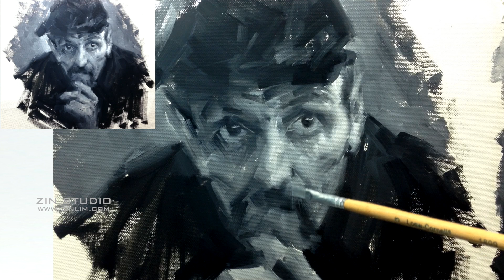👩‍🎨Grey Mono Portrait: Oil Painting Demo.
[MATERIAL]
- Paint: Titanium white, Lamb black.
- Medium: Linseed oil.
- Brush: Various size of flat (long synthetic hair).
- Gessoed canvas pad.

[RESOLUTION]
Full HD (1920x1080)
SPEED: Various (1x-2x).
DURATION: 06:05

CREDIT:
- Artwork by Zin Lim.
- Editing by Zin Studio.

[Membership]
Become a Channel Member via 1 of 3 sites and watch member-only videos (NO cut, 1X, Photo references).

[Workshops]
We offer Zin Lim's onsite 'Expressive Drawing/Painting Workshops' in the world cities. Find a workshop near your town or in a city you will travel to.

[Artwork Sale]
Interested in purchasing original works shown on this channel?
for available works to collect.